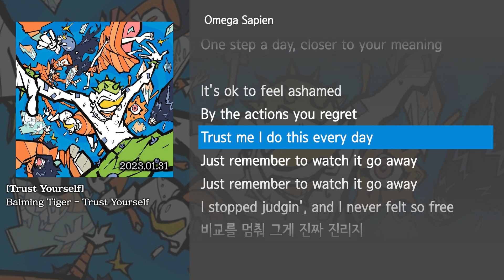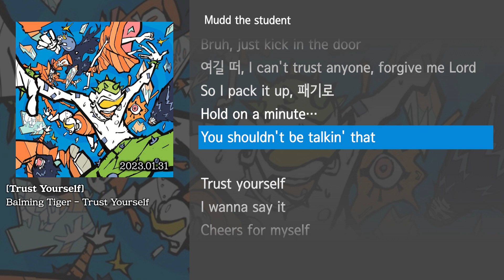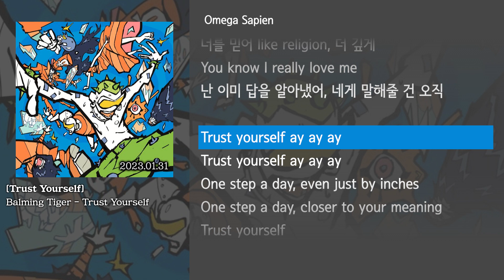[그냥자막] Balming Tiger - Trust Yourself [Trust Yourself]